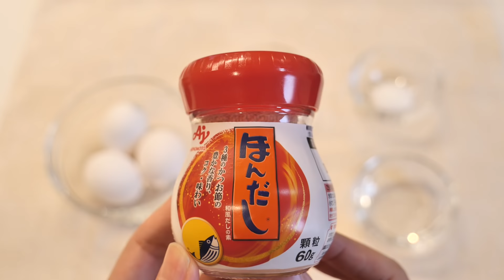日本的經典雞蛋料理"玉子燒(高湯蛋捲)"的做法！鬆軟多汁的好幸福～♩【Yuma cooking#30】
今天的玉子燒(高湯蛋捲)的食譜👇(﹡ˆᴗˆ﹡)

《材料》
生雞蛋 3顆
醤油　1小匙
砂糖　1小匙
ほんだし 烹大師（鰹魚粉）1/2小匙
水 50ml

《做法》
①首先把全部的材料一起攪拌

②準備平底鍋
※一般的圓形的平底鍋也可以做，如果有專門做玉子燒的四方形的平底鍋的話用這個就比較可以做漂亮的形狀的玉子燒♩

③開中火下沙拉油 要好好塗均勻喔～^^

④平底鍋變熱之後 把蛋汁分3～4次倒入平底鍋裡煎
　讓蛋汁均勻流到平底鍋全體

⑤煎到半熟後，從上面往內折(大概4次) 把蛋捲起來

⑥捲好後再下沙拉油塗在平底鍋全體

⑦開始煎第二次⤴︎
※雞蛋的下面也要倒入蛋汁 所以要把雞蛋拿起來倒入蛋汁

煎到半熟後，再把蛋捲起來

＊這個步驟再做兩次就完成啦～\( ˆpˆ )/